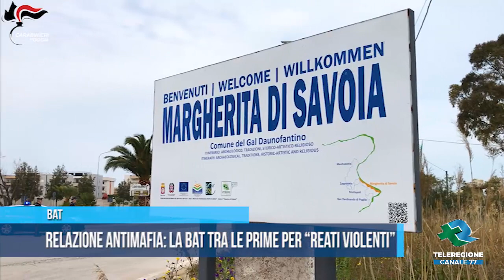BAT Relazione antimafia la Bat tra le prime per reati violenti TG Teleregione 28 01 2023